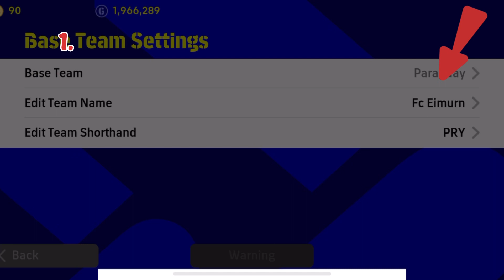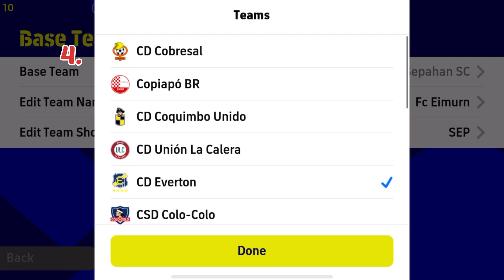Top Formations in eFootball23 pro players use |Tutorial | Secret to win all games 💪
Top formations in eFootball23